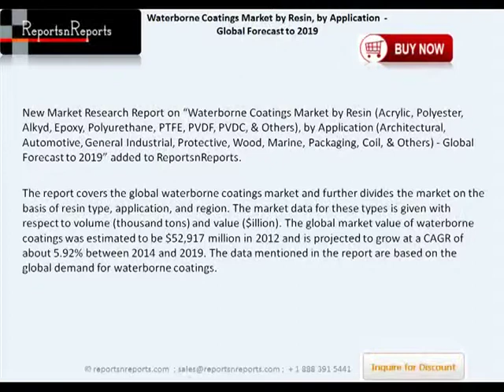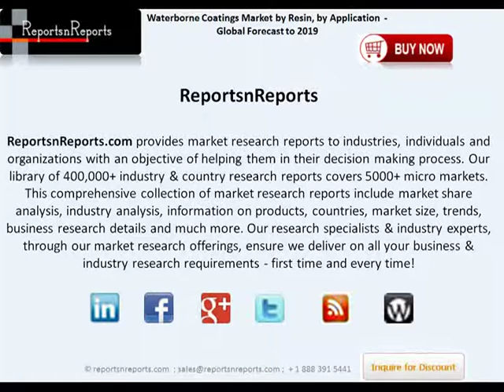Waterborne Coatings Market - Worldwide forecast to 2019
New Market Research Report on “Waterborne Coatings Market by Resin (Acrylic, Polyester, Alkyd, Epoxy, Polyurethane, PTFE, PVDF, PVDC, & Others), by Application (Architectural, Automotive, General Industrial, Protective, Wood, Marine, Packaging, Coil, & Others) - Global Forecast to 2019” added to ReportsnReports.